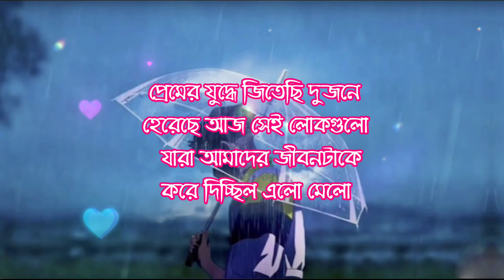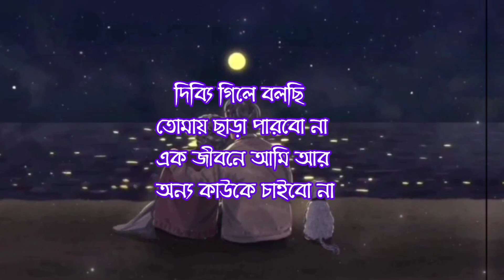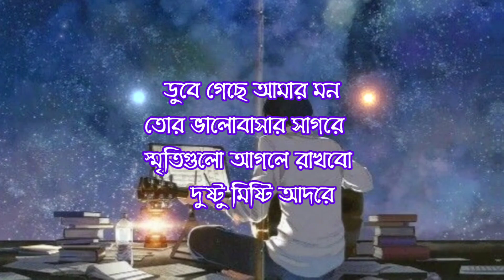ভালোবাসার রং লাল কষ্টের রং কালো